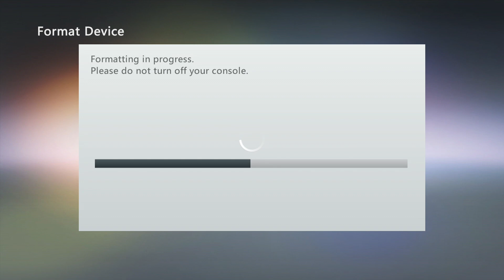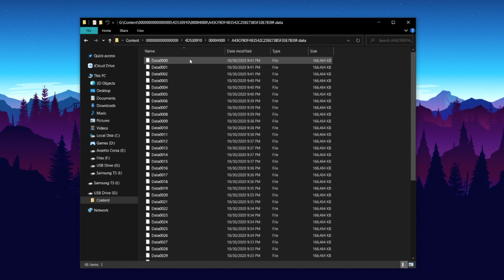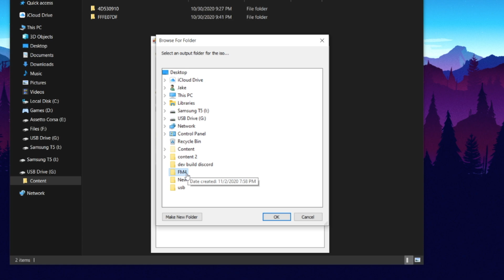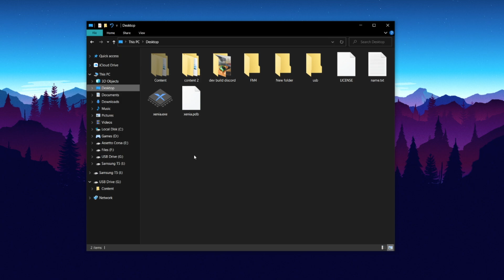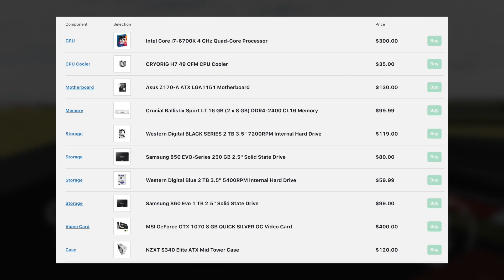How's Forza Motorsport 4 on PC?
Forza Motorsport 4 isn't available on the Xbox One or Series X|S, but emulating it on PC is easier than you think! Here's how to do it!

If you didn't, tell me why! I'm always looking to improve.

Video Music:

Lance Hayes - EV

Lance Hayes - Paris-Rouen

Lance Hayes - Kingpin

Thanks to Jazative for footage of the Xbox Store searches!